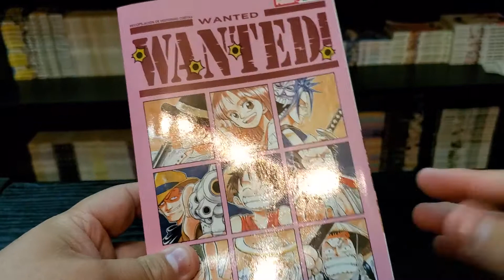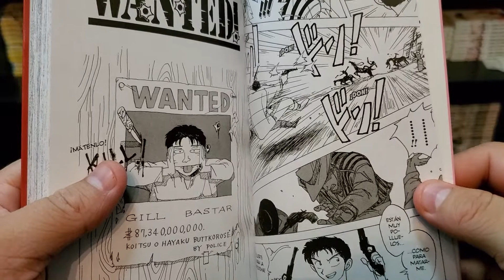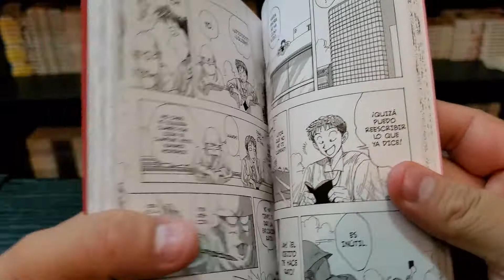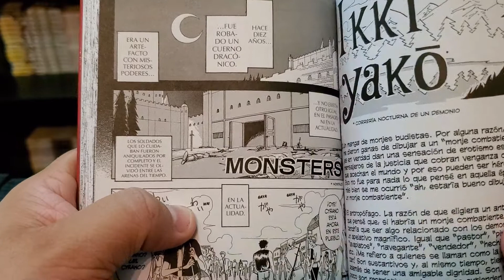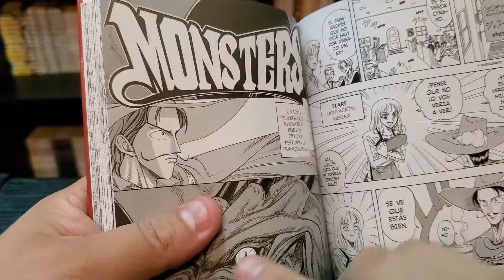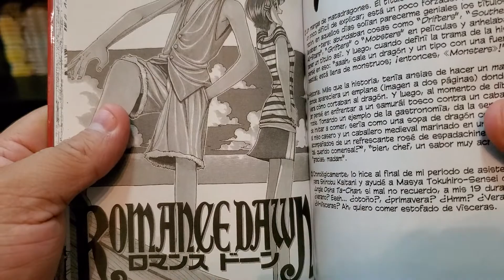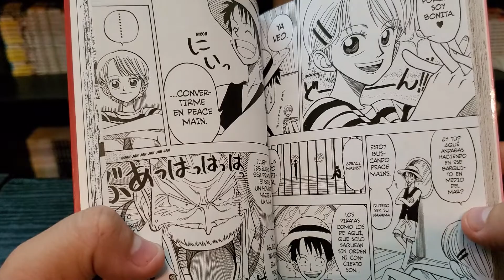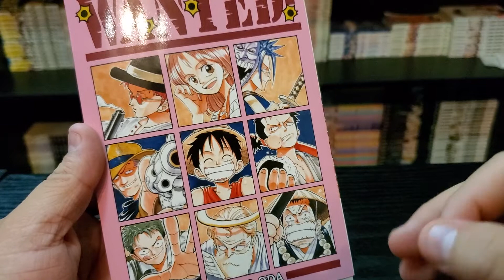Wanted - Manga Review - Recopilación de Historias Cortas - One Piece - Eiichiro Oda - BKFM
Libro de coleccionista de One Piece  con las historias
Romance Dawn
Wanted
Regalo de Dios para el futuro
Correría Nocturna de un Demonio
Monsters